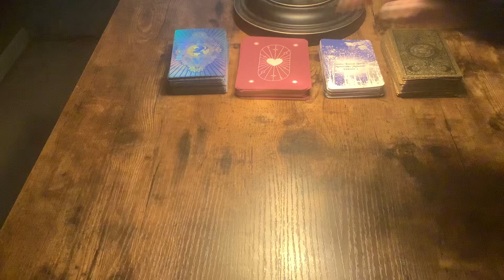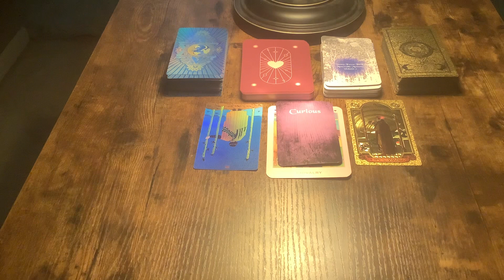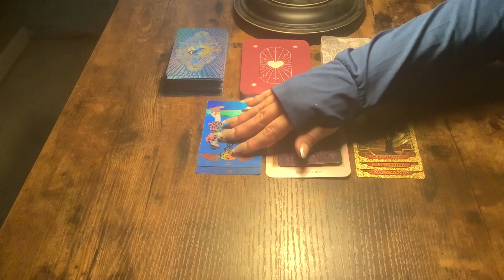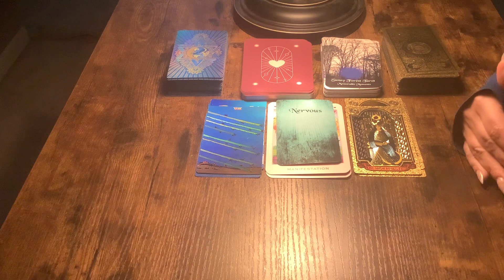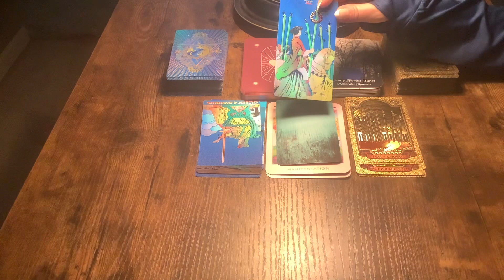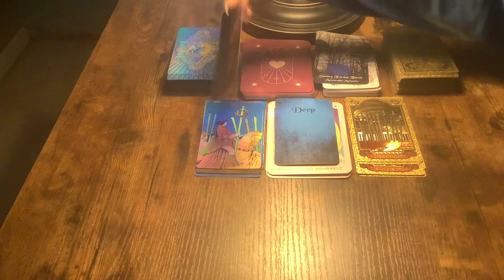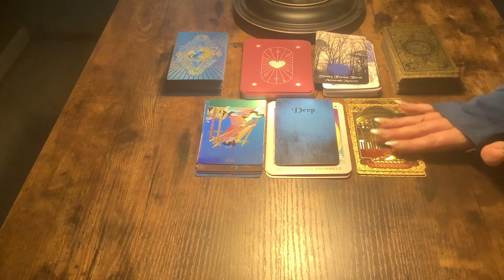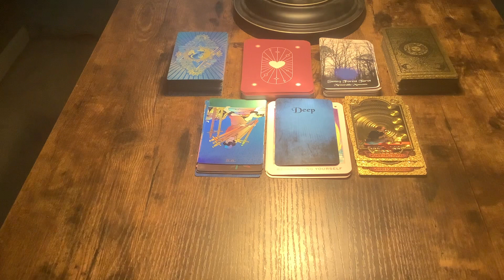PISCES…THIS CONNECTION FORCES US TO FACE FEELINGS FROM LONG AGO!💖